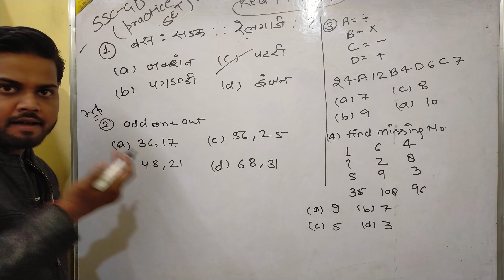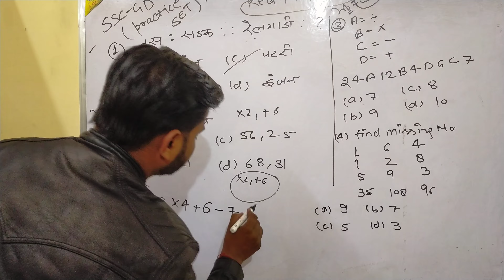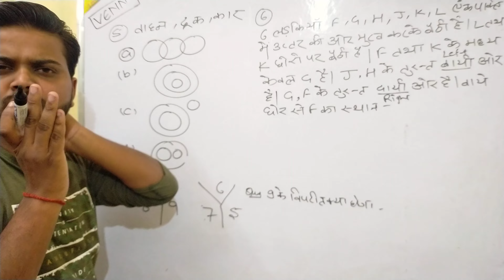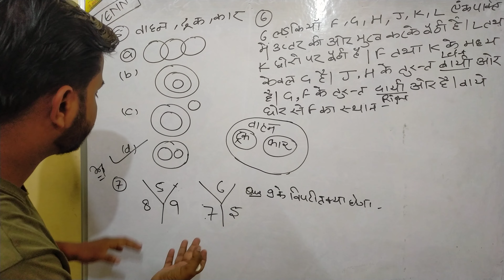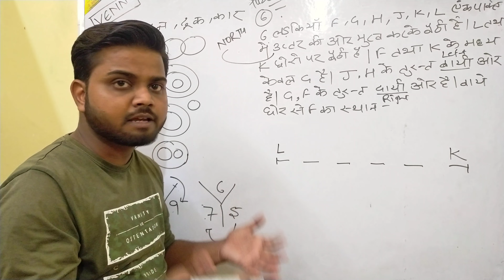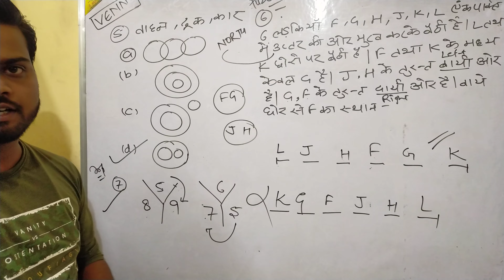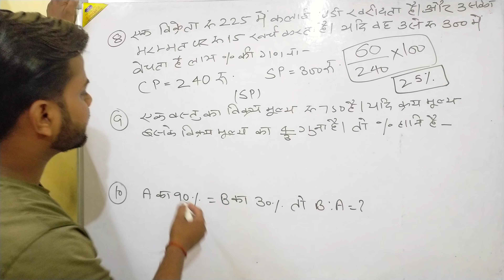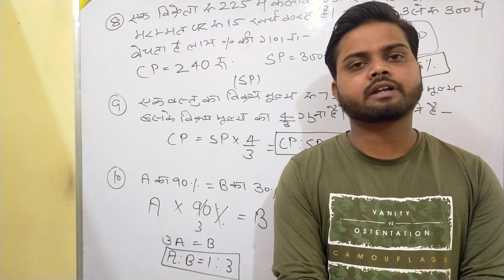SSC-GD||PYQ||PERVIOUS YEAR QUESTION||NAVNEET NIGAM||MATHS||REASONING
careermaker